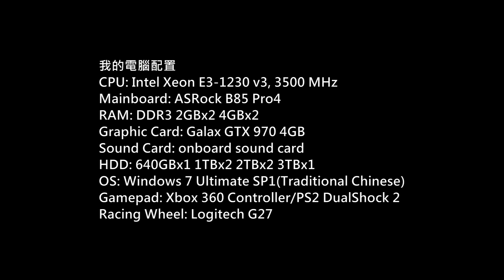FIFA 17 Career Mode J.League 浦和レッズ P.22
Game: FIFA 17
Platform: PC
Gamer: hkkane
Gameplay Date: 28 October 2016
Gameplay Part.22
Note:
Career Mode
J.League: 浦和紅鑽